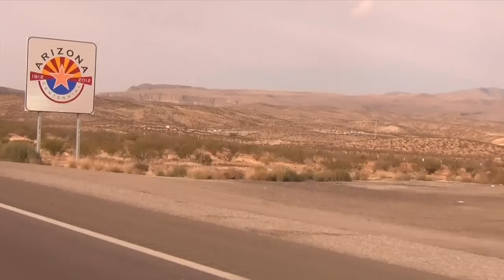Football Tournament Time! | 2014 Football Season Ep. 12 | Sam Gordon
Sam Gordon travels from the cold mountains of Utah to the desert of Nevada to attend a football tournament other football teams.

The tournament was a lot of fun and the team swam at the pool, played arcade games, and at pizza in between the tournament games.  The team had a blast and ended up finishing the season with a win!

About Sam Gordon
Sam Gordon is a girl who loves to play football and other sports like soccer and basketball. On her channel she shares what it's like to become an overnight YouTube sensation after her football highlight video had nearly 5 million views in just three days and she got to meet famous athletes, train with the San Francisco 49ers, the US Women's National Team, attend the Super Bowl with NFL Commissioner, Roger Goodell, and go on television shows like Good Morning America and the Conan Show.  Sam also shares what she likes to do when she's not playing sports and when she's just hanging out with her friends.